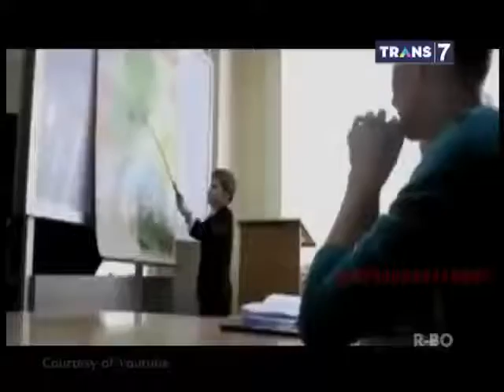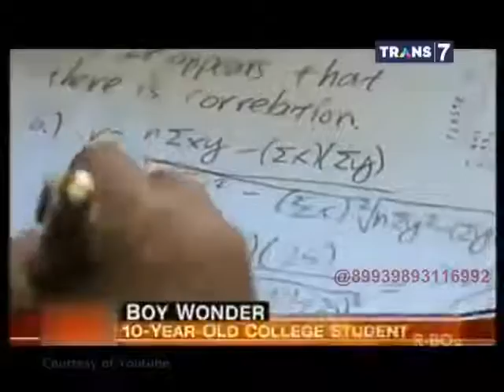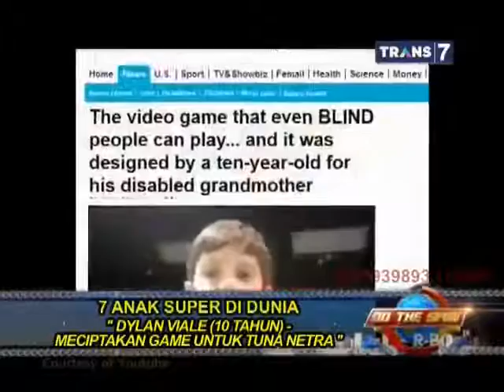On The Spot 7 Anak Super di Dunia